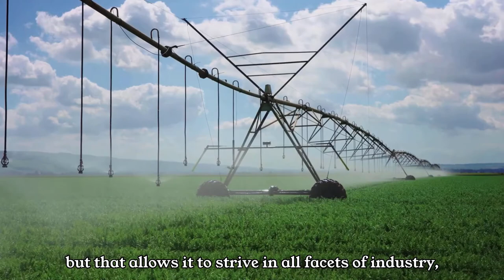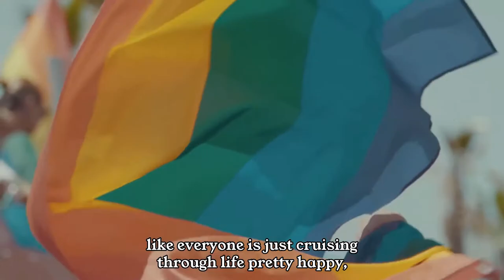Zionisam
You often hear the word Zionism, but...what does it actually mean?
To celebrate Israel's 73rd Independence Day, we asked a few of our friends what the word Zionism means to them.